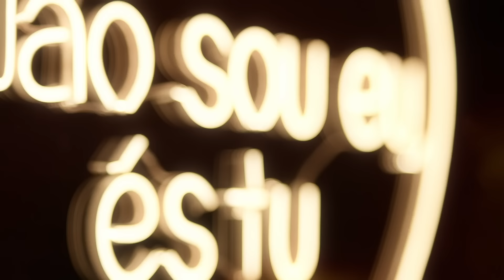EP 14 - As piores maneiras de acabar uma relação 🐮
Neste último episódio da temporada, fala-se das piores maneiras de acabar uma relação, de pesar a comida e da cegueira do amor.